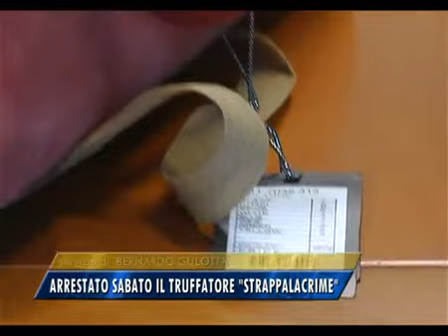02/02/2016 - ARRESTATO SABATO IL TRUFFATORE STRAPPALACRIME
IL NOTIZIARIO (martedì 2 febbraio 2016) - E' stato arrestato sabato un cinquantenne napoletano per truffa ai danni di persone anziane. L'uomo avvicinava le vittime offrendo loro capi di vestiario di scarsa qualità, spacciandoli per pregiati. Poi, inscenando una vecchia amicizia, ed inventando storie commoventi, elemosinava grosse somme di denaro